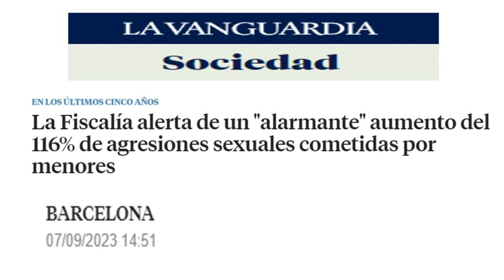EL AUMENTO DE LAS VIO....EN LOS MEN......., SEGÚN EL FISCAL DEL ESTADO ESPAÑOL.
Es terrible las noticias del aumento de violaciones. Oremos y pidamos sabiduria a Dios de como enfrentar este problema.